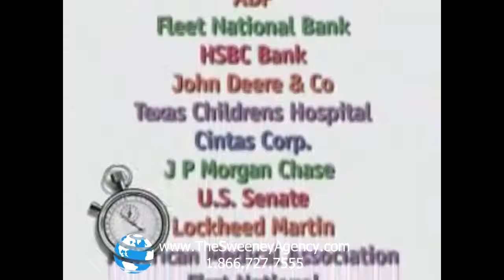Nicholas Boothman - Teamwork and Communications Author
Nicholas Boothman spent more than 35 years studying the way people connect, communicate face-to-face and collaborate through teamwork. A former fashion and advertising photographer who dealt with hundreds of new faces a week for clients like AT&T, Revlon and Coca-Cola, he now shows businesses around the world how to naturally connect and build trust, from first impressions to profitable relationships, and all the communicating in-between.